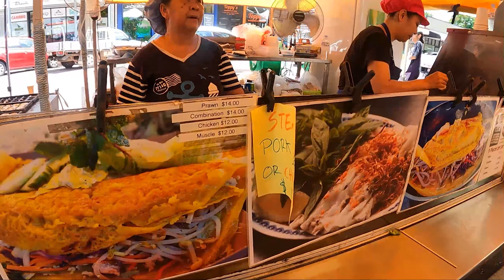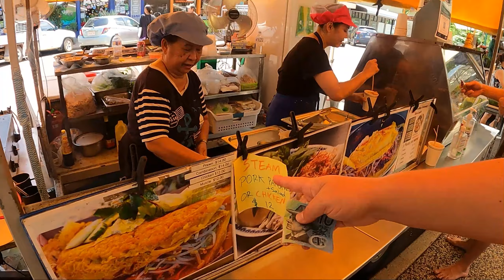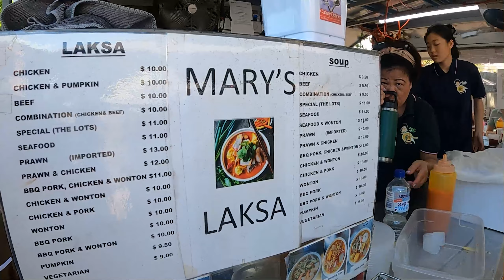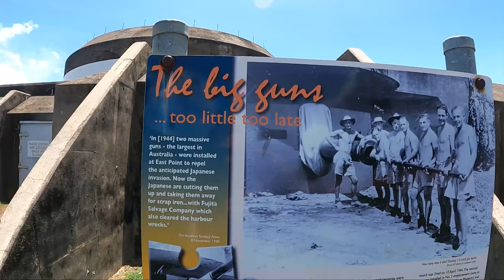DAY TRIPS FROM DARWIN | Crab Claw Island Resort | Dundee Beach | Parap Village Markets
G'day guys & welcome Back!

In this episode we decided to head west not to far out of Darwin ( about 110 km's ) to a awesome little resort named Crab Claw Island Resort!
& what a beaut of a spot, it has a awesome little restaurant situated on the beach, which serves up some of the best pub grub with a view we have had in a long time!
We also had a swim in there pool & checked out the rest of the resort,
The accommodation was insane! kinda reminded us of small bali villa's if thats your thing,
awesome camp sites full of shade & right next to a pool in a Tropical oasis! & you can take a helicopter scenic flight straight off the beach! & wait for it. HELICOPTER PUB CRAWLS! What more do you want... absolute awesome spot

We then continue west to another slice of paradise to Dundee Beach, pictured in the thumbnail for this video, another incredible location with beautiful beaches, red cliffs & earth surrounded by coconut tree's!
incredible ocean side camping, caravan park & a Pub! we will defiantly be heading back here for a few nights to proper indulge, plus it looks like a fishing paradise & we didn't get enough time to throw a line in this time.

All this & its so bloody close to Darwin!

Anywho after Dundee we decided to head to one of Darwin's awesome markets & stuff our face full of food, which was the incredible!

Cheers.

AWESOME MUSIC FROM:

 Upgrade
Neon Beach
M4BNZCNWJ8ZE2YC7

Alive In Everything
Neon Beach
BIO6MQWH48VN6K79

Cloud Pillow
Neon Beach
2A7FMKGASJ4CCM70

Set Free
Abel
5OSK0XZYVKJ71UU8

Furthermore
Reveille
B3PDSRXJFKZ3M1VP

No One Around
Strength To Last
KKZXWFSUERKDXIZW